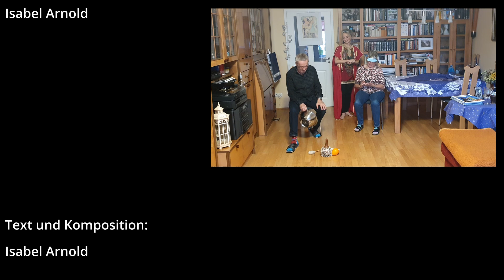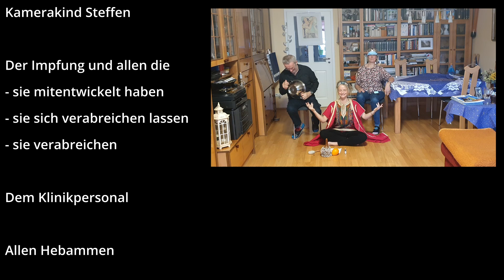Familie Arnold & HüperBel 2021 - Ein Kind wird uns geborn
"Zählt künstliche Befruchtung als unbefleckte Empfängnis?
Vielleicht bin ich ja schwanger mit dem nächsten Messias!"
Eigentlich war das nur ein lustiger Kommentar von Isabel auf Twitter, aber die heiligen 3 Könige sehen darin das Signal, dass der neue Erlöser unterwegs ist. Da müssen Geschenke her!